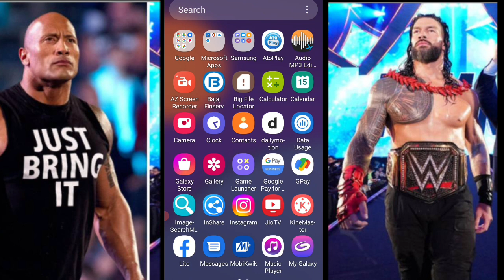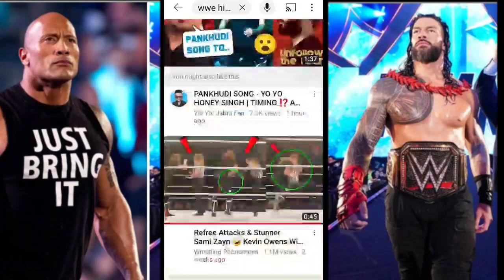How To Upload WWE Video On Youtube Without Copyright 🤑 | How To Upload Wrestling Videos On Youtube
how to upload wwe
how to upload wwe videos
how to upload wwe videos on YouTube